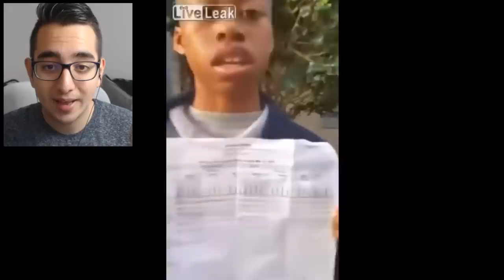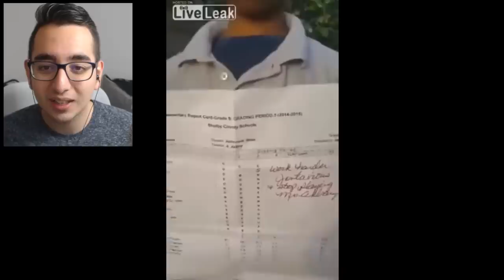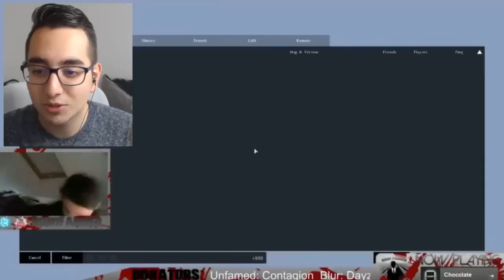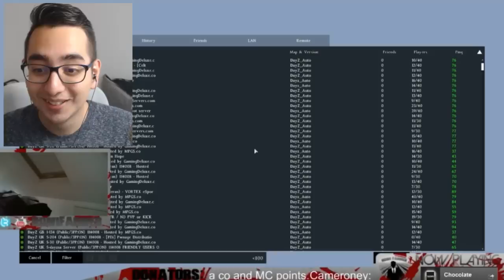Hij kreeg een onvoldoende op school..